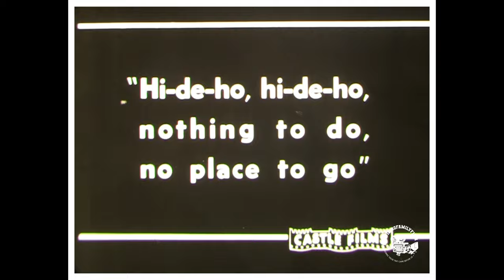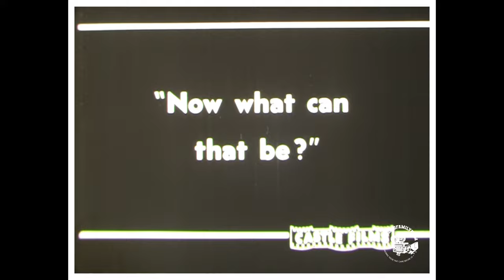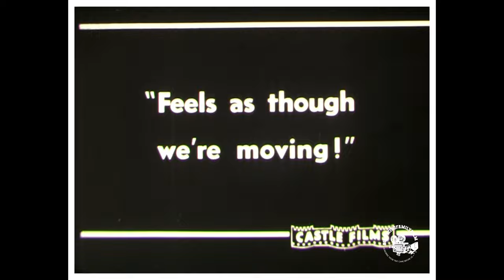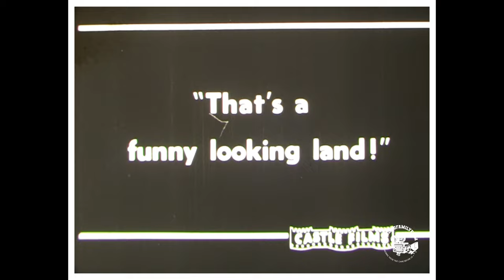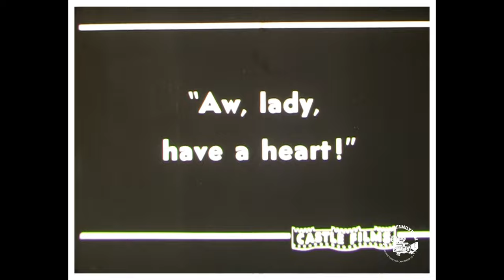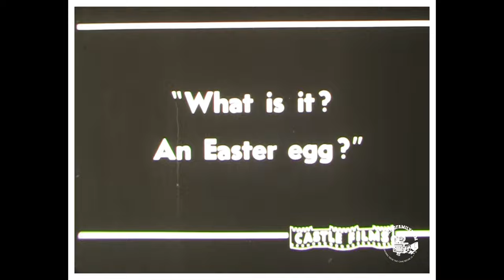1940 The Chimps Adventure - Castle Films - 16mm Silent Movie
1940 The Chimps Adventure - Castle Films - Silent Film